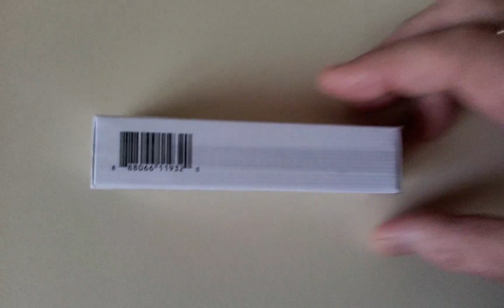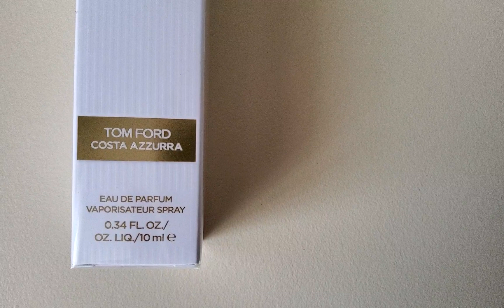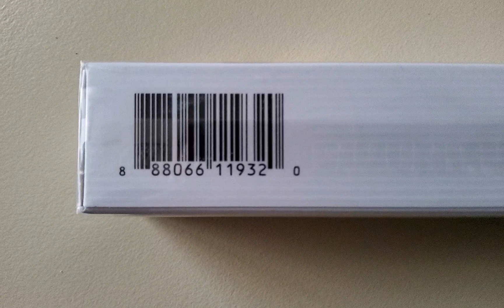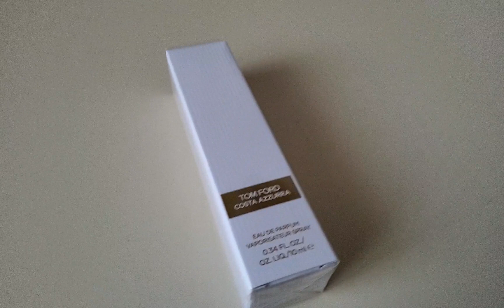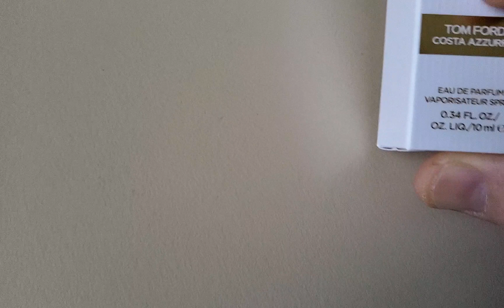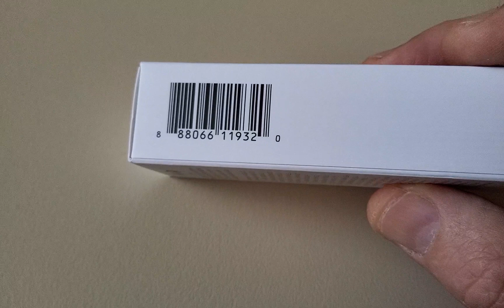UNBOXING TOM FORD COSTA AZZURRA eau de parfum 10 ml douglas